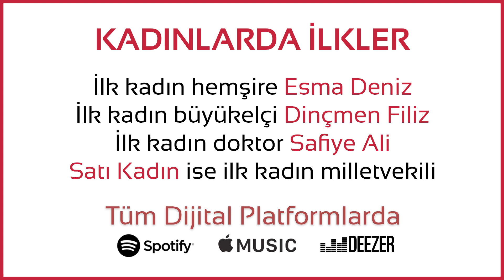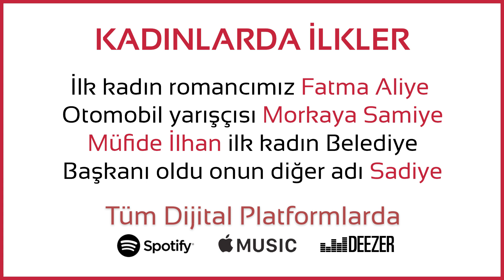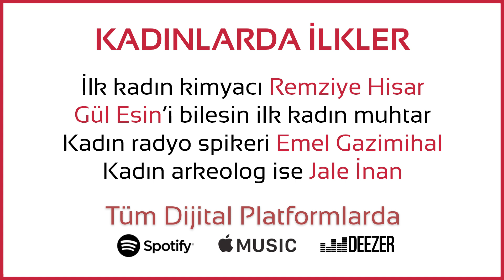Kadınlarda İlkler Şarkısı - Umut KAYA KPSS 2020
KPSS Kadınlarda İlkler Şarkısı tüm dijital platformlarda yayında.

Söz: Umut KAYA
Aranje: Orkun ÜSTÜNDAĞ
Mix & Mastering: Orkun ÜSTÜNDAĞ

-Sözler-
İlk kadın hemşire Esma Deniz
İlk kadın büyükelçi Dinçmen Filiz
İlk kadın doktor Safiye Ali
Satı Kadın ise ilk kadın milletvekili

Saniha Sami’yi bil ilk kadın müzeci
Azize Hanım ise ilk kadın rallici
Jet pilotu deyince Leman Altınçekiç’i
Sabiha Yalçın deyince ilk kadın itfaiyeci

Gelsin aklına, Lale Aytaman ilk kadın Vali
Bunu bilsen bari
Bu Keriman Halis Dünya Güzeli
Feriha Tevfik ise ilk Türkiye güzeli

İlk kadın diplomat bil Adile Ayda
İlk kadın eczacı Rukiye kanat arran
İlk kadın milli maç hakemi Lale Orta
Son vuruş sizde ben açtım orta

İlk kadın kimyacı Remziye Hisar
Gül Esin’i bilesin ilk kadın muhtar
İlk kadın radyo spikeri Emel Gazimihal
İlk kadın arkeolog ise Jale İnan x2

İlk kadın pilot Bedriye Tahir Gökmen
Savaş pilotu sorarsa Sabiha Gökçen
İlk kadın komando Tülin Tepedeldiren
İlk kadın jeolog Nuriye Pınar Erdem

Afife Jale ilk kadın tiyatrocu
Leyla Asım Turgut ilk milli sporcu
İlk kadın Anayasa Mahkemesi Başkanı
Sorulacak olursa cevap Tülay Tuğcu

Tansu Çiller ilk kadın başbakan
Türkan Akyol ise ilk kadın bakan
Özlem Bozkurt ilk kadın kaymakam
İlk kadın mühendis Sabiha Güreyman

İlk kadın romancımız Fatma Aliye
Otomobil yarışçısı Morkaya Samiye
Müfide İlhan ilk kadın Belediye
Başkanı oldu onun diğer adı Sadiye